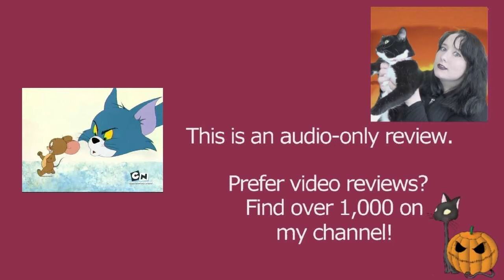The Mansion Cat 2001 Tom and Jerry Cartoon Short Film | Review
MY BOOKS What's your review of the 2001 Tom and Jerry animated cartoon short film the Mansion Cat? It's directed by Karl Toerge. [OPEN FOR LINKS AND FACTS!] TheMansionCat TomandJerry KarlToerge Do you want to watch the Mansion Cat? Did you enjoy the full movie or just parts of it? Scroll down for more information!

Amy McLean

About the Mansion Cat 2001

Wondering where to watch the Mansion Cat? Most of the films and TV shows I review can be found on Amazon Prime, Netflix, DVD, or blu-ray.